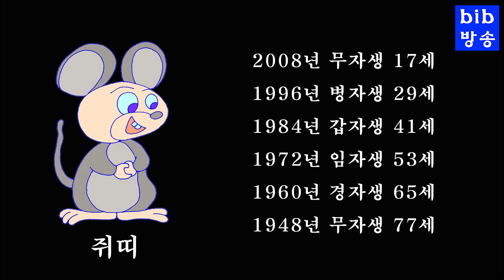쥐띠 2024년 1월운세, 17세 2008년 무자생,29세 1996년 병자생, 41세 1984년 갑자생,53세 1972년 임자생,65세 1960년 경자생,77세 1948년 무자생,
갑진년 쥐띠 1월달 운세
17세 2008년 무자생,
29세 1996년 병자생,
41세 1984년 갑자생,
53세 1972년 임자생,
65세 1960년 경자생,
77세 1948년 무자생,운세입니다.
한국불교 미디어 정보센터 에서 전국사암을 비롯 불교 관련 모든 정보를 망라한 "한국불교 정보록" 이 발간 되었습니다.
법문시리즈,신사주백과,역학백과사전,작명록,봉행요집,기도백과,불교행사시리즈,사경사불집,부적백과사전등 각종불서,상담서적 출판,